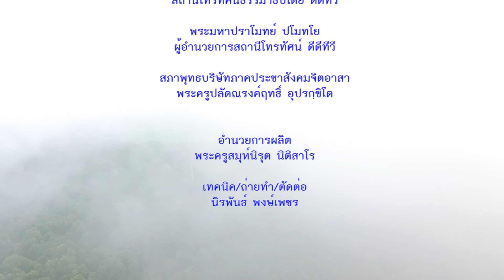งานฌาปนกิจศพแม่ชีบุญช้วน พระมหาสมปอง มุทิโต